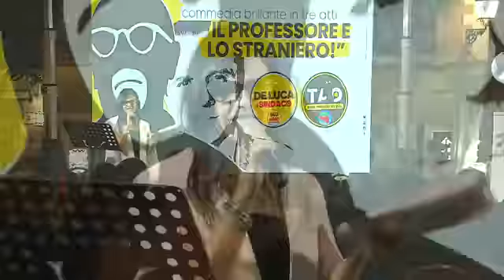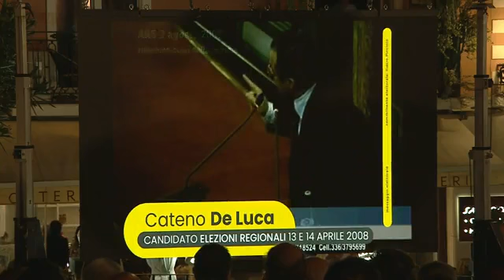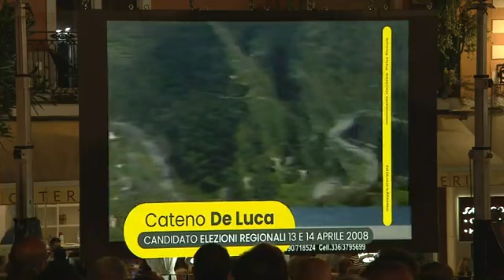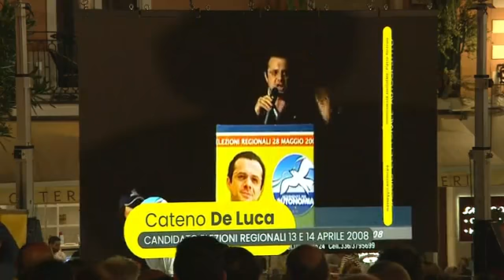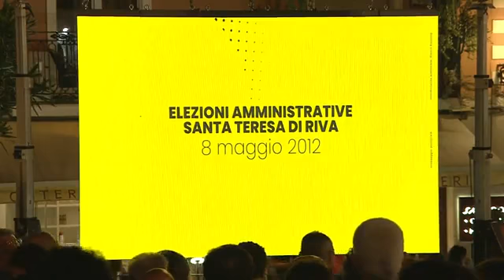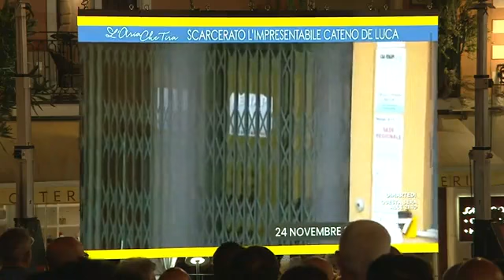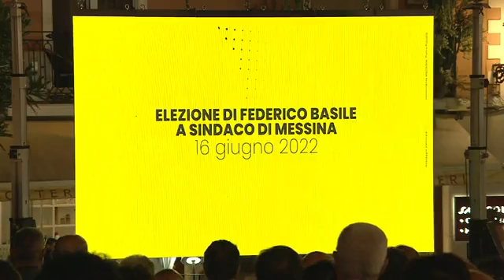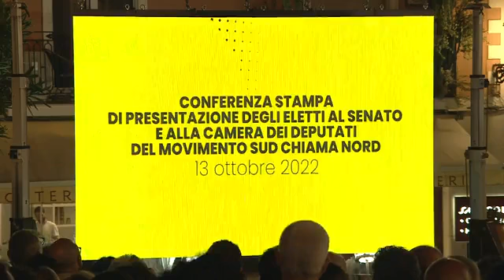Cateno De Luca - Taormina unica e meravigliosa con Cateno De Luca Sindaco ... (26.05.23)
- Cateno De Luca - Taormina unica e meravigliosa con Cateno De Luca Sindaco ... senza se e senza ma!

Taormina unica e meravigliosa con Cateno De Luca Sindaco ... senza se e senza ma! (26.05.23)